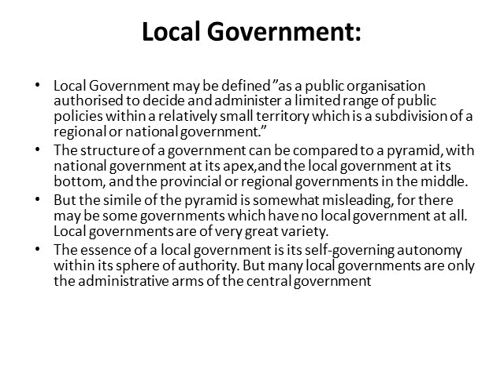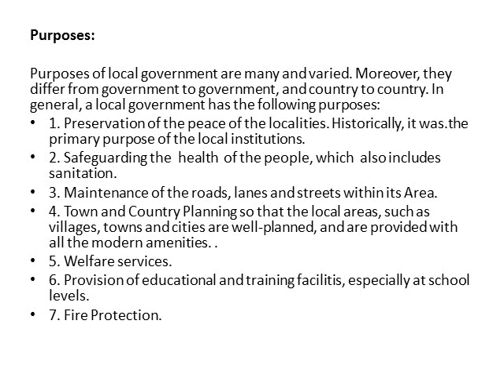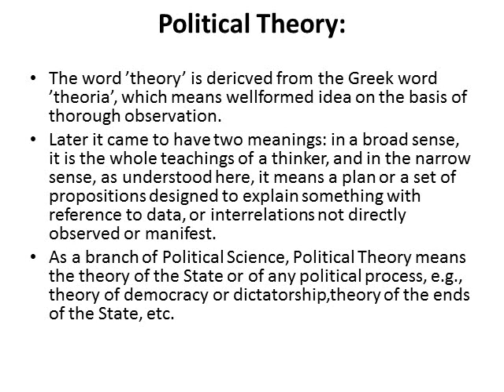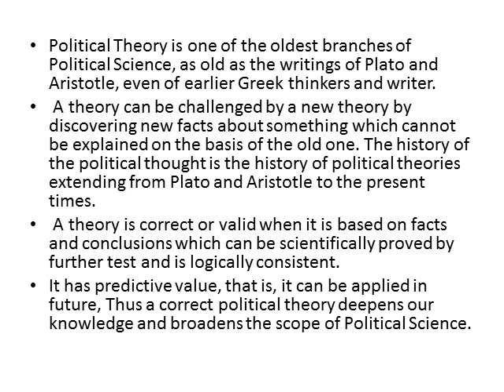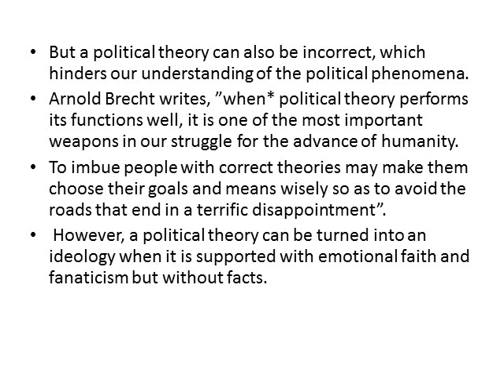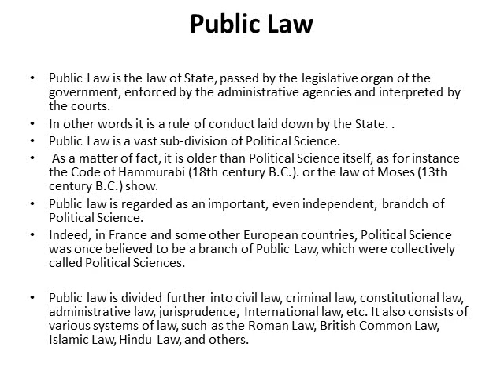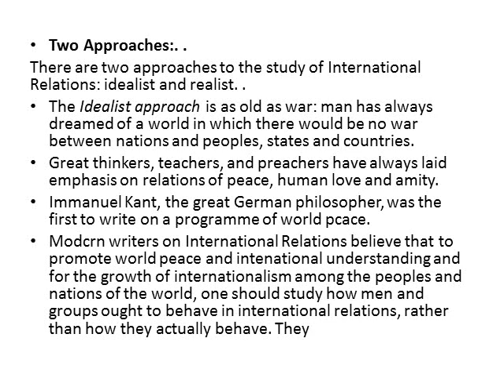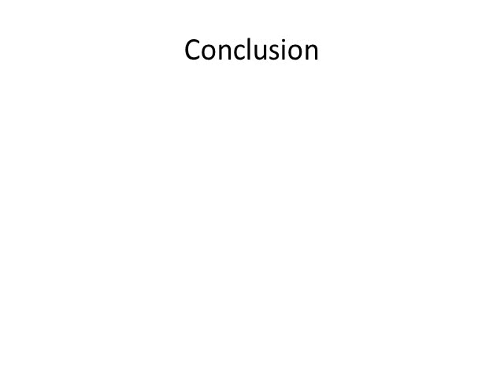The sub fields of the Political Science lexct II pptx